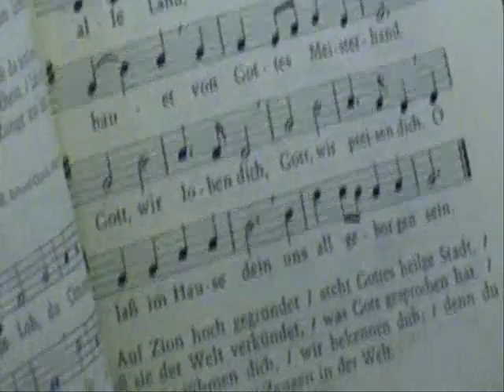Orgel Improvisation // pipe organ improvisation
Improvisation on a given theme at a new Hey pipe organ in Leutershausen, Germany, magnificently played by organist Chris Oelkers, Austin, USA. A remarkable organ built by the German organ building firm Hey Orgelbau. Blue LED Lights behind the glass ornaments create an outstanding appearance.